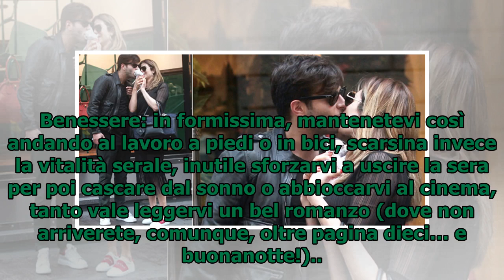Paola Caruso, che baci al nuovo fidanzato Francesco Caserta! "Sei tutt...